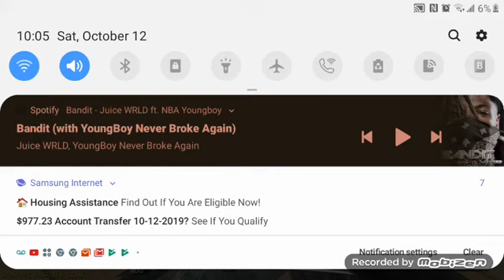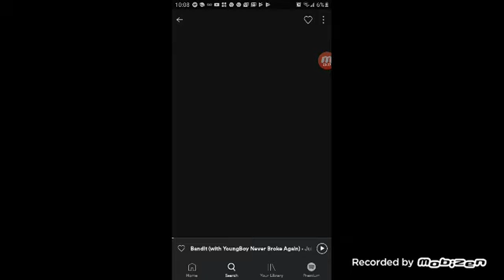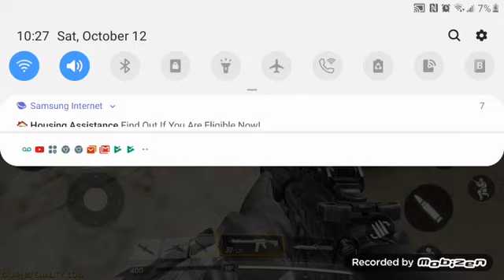Call of duty montage